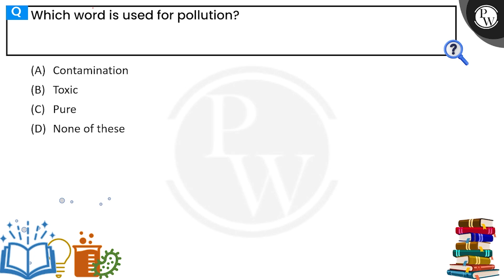Which word is used for pollution?&nbsp;....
Which word is used for pollution?&nbsp; 📲PW App